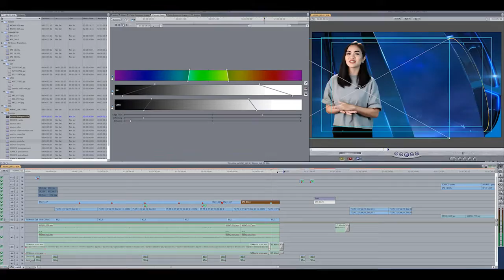BEHIND THE MINUTE with Beafab